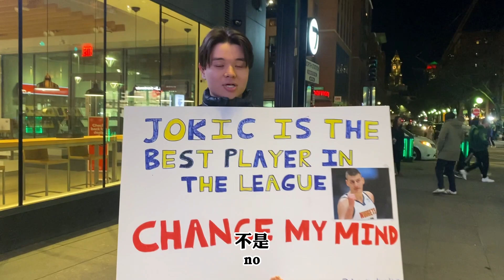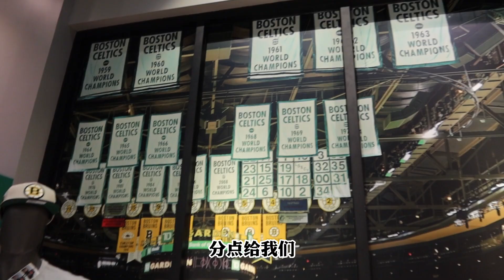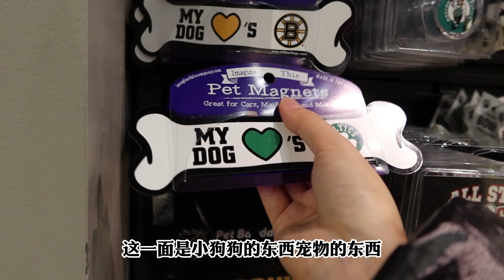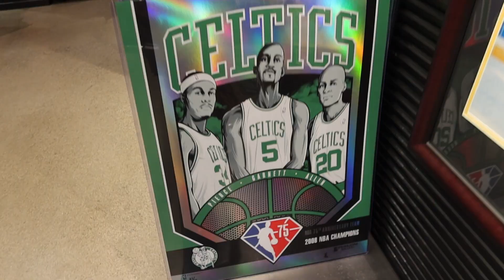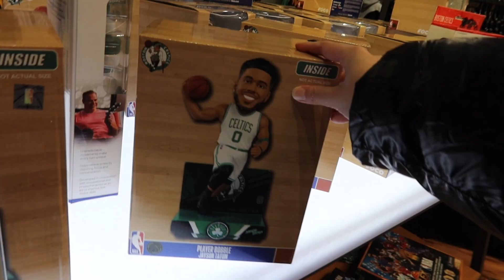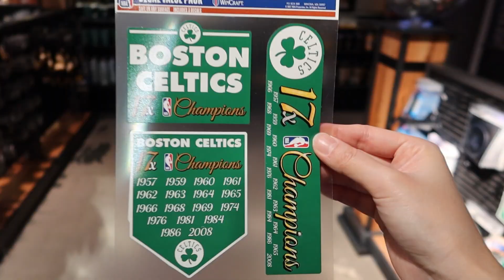【Milan】波士顿遇见欧文黑子和钓鱼的球迷｜凯尔特人球迷商店给我逛晕了！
波士顿凯尔特人TD Garden北岸花园球馆球迷商店探店+球馆外球迷采访～